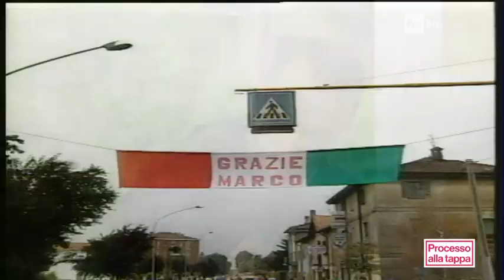Fabio Genovesi ricorda Marco Pantani " Processo alla tappa "